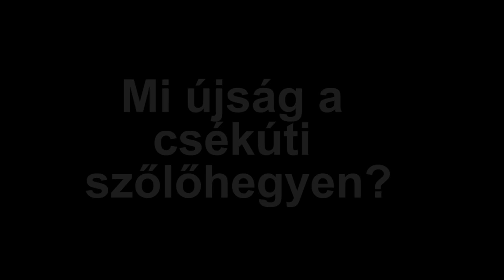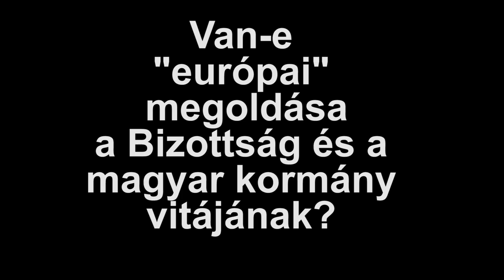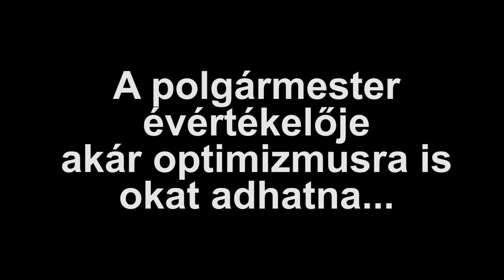Évnyitó az ajkai Kaszinóban - négy vélemény (Szemtől szembe)